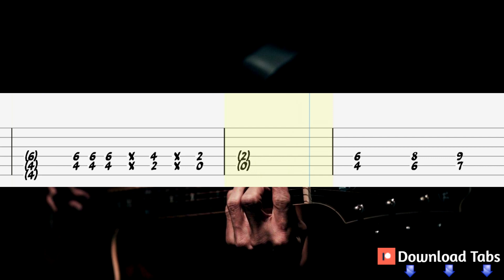All The Love In The World - The Outfield Guitar Tutorial, Guitar Tabs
How to play All The Love In The World on guitar
The Outfield Guitar Lesson
All The Love In The World Guitar Tab
Guitar Tutorial for beginners
(Riff + Easy Melody + Solo)